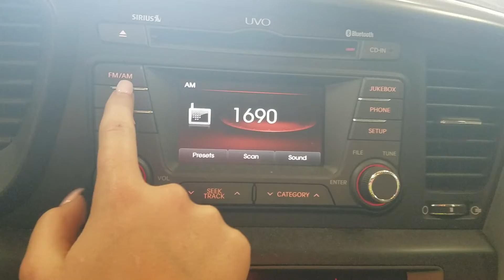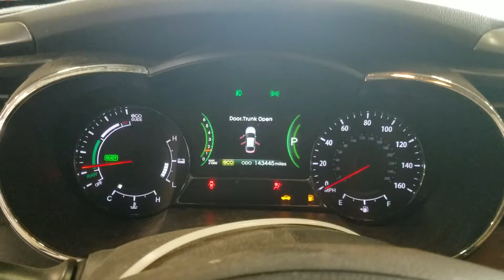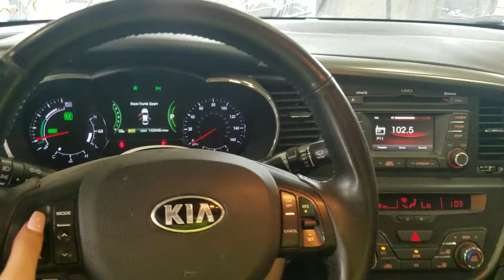H22H079 2013 KIA OPTIMA 143,445MILES